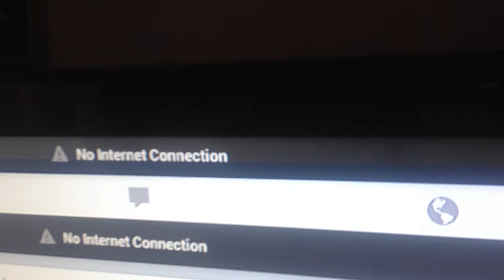Video Problem.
Facebook Stating it is offline video still plays but in the background and I cannot see it